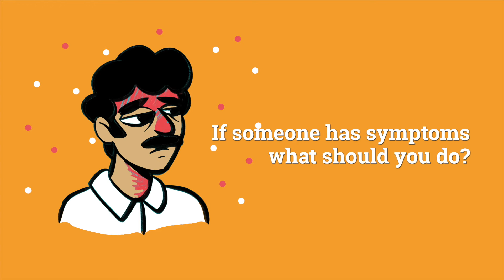COVID-19 - Health Care Worker Precautions - English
COVID-19 has become a pandemic in the world. And the people who are more at threat are the healthcare workers. Doctors, nurses, hospital staff, laboratory analysts, ASHA and Anganawadi Workers and many other healthcare professionals are exposed to this disease every day. How do they protect themselves? Anand Kumar guides us through the precautions healthcare workers need to take in these tough times.